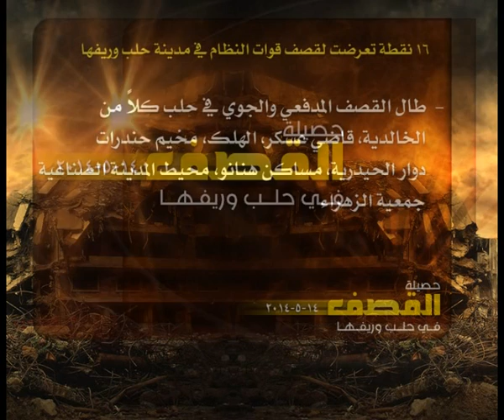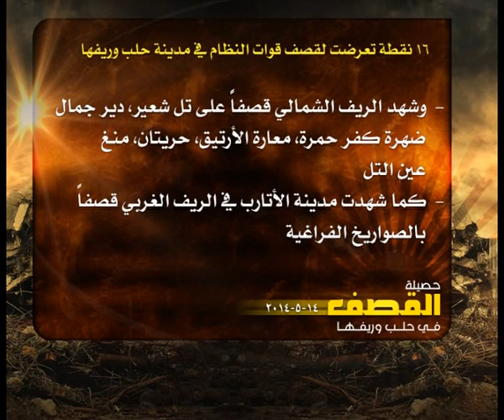حصيلة القصف في حلب 14 5 2014